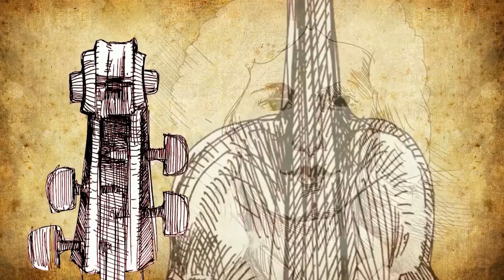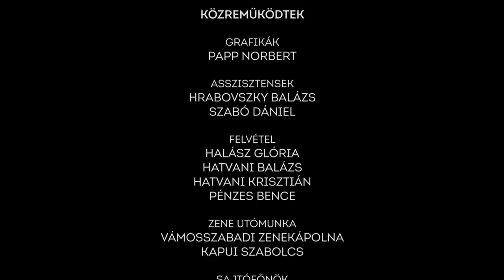LORDS OF THE ORGAN | LIVE IN GYŐR - 2018. [FULL SHOW] | GERGELY RÁKÁSZ (Organ)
A felvétel a győri Radó Szigeten készült, 2018. augusztusában.
Közreműködtek:
Grafikák: Papp Norbert
Asszisztensek: Hrabovszky Balázs, Szabó Dániel
Felvétel: Halász Glória, Hatvani Balázs, Hatvani Krisztián, Pénzes Bence
Zene utómunka: Vámosszabadi Zenekápolna: Kapui Szabolcs